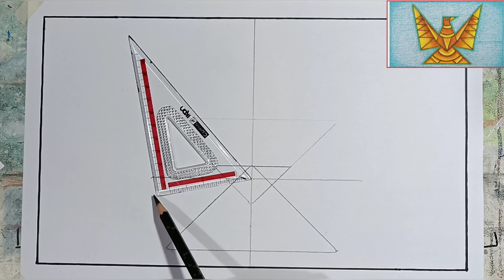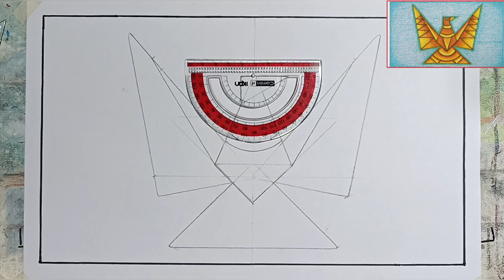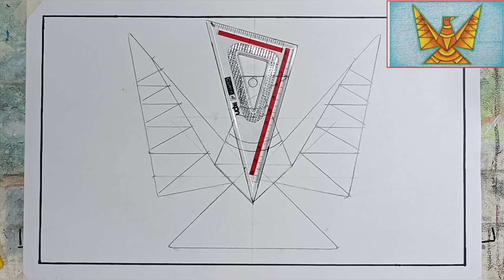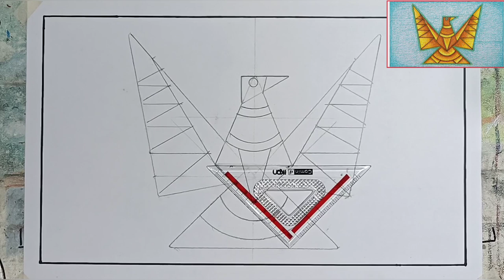SIMPLE EAGLE DRAWING WITH GEOMETRIC TOOL/DRAWING_CLASSES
VIDEO HIGHLIGHTS

00:00 INTRODUCTION
00:20 DRAWING
06:24 COLOURING
08:59 DRAWING COMPLETED
09:09 THANKS FOR WATCHING